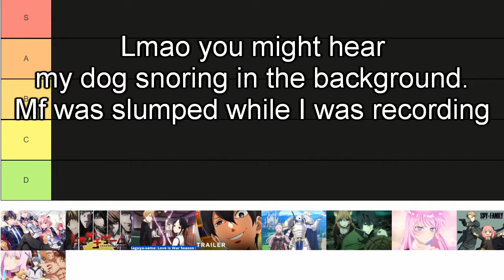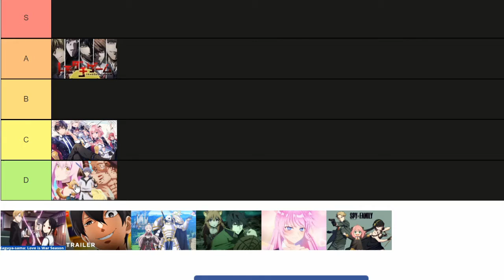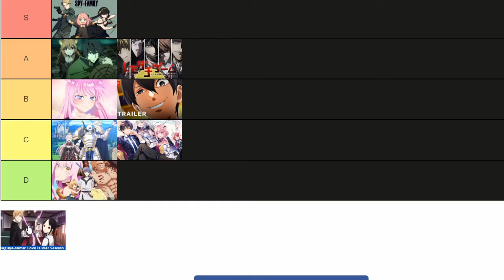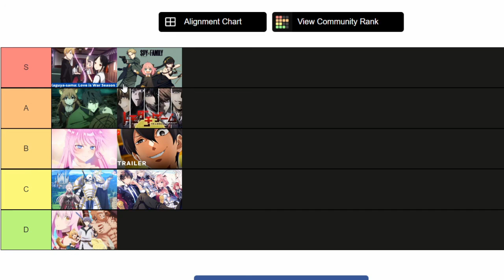Spring Anime 2022 Tier List (Shield Hero, Spy x Family, Kaguya Sama)